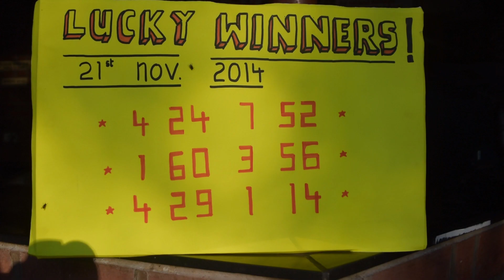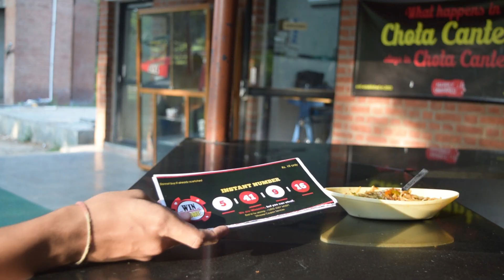LEGALIZE 5.0: Entry by "4 Fat Ladies" from MICA, Ahmedabad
Team Name: 4 Fat Ladies
Team Members: Diya Tongbram, Megha Kimothi, Nainika Chauhan, Surabhi Anand
Institute Name: MICA, Ahmedabad